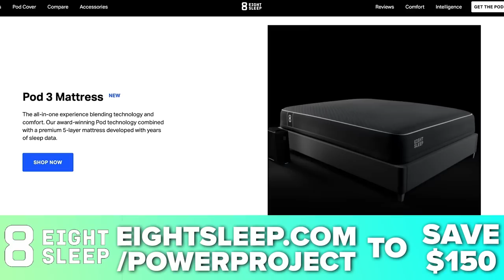Andrew Huberman Lies About Testosterone? Chael Sonnen Thinks So… || MBPP Ep. 930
In this Podcast Episode, Mark Bell, Nsima Inyang, and Andrew Zaragoza talk about Chael Sonnen calling Andrew Huberman a "snake oil salesmen" for sharing research on ways to raise your testosterone levels.

Time Stamps
00:00 Trailer
00:55 About the first minute of the episode
01:27 Chael’s Video Starts
03:16 Chael is Obviously on PEDs?
07:04 Andrew Huberman says Nothing in his show
17:00 Andrew Huberman is deliberately Lying about Testosterone?
25:07 Celebrities lying about using PEDs?
28:00 Individual variability for their bodies ability
35:10 Cold showers increase testosterone
38:45 Andrew Huberman says cold showers increase test 4x?
43:17 Andrew’s Testosterone increased 6x from TRT
47:09 Our Experience with Andrew Huberman
51:00 are we Simping for Huberman?
55:00 Testosterone doesn’t have to decrease every year after 30
57:40 Jumping, use it or lose it
59:29 Chael Sonnen vs Anderson Silva